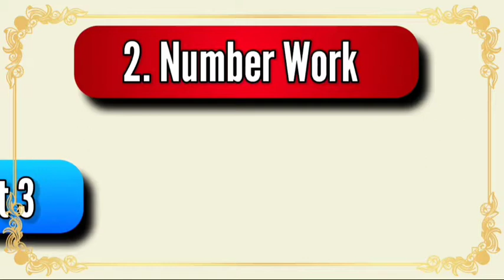problem set 3 , std 5 , number work , mathematics , class 5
नमस्कार मित्रांनो,
या विडिओमध्ये तुम्हाला problem set 3 , std 5 , number work , mathematics , class 5 , problem set 3 std 5 , number_work , mathematics , class_5 , standard 5 , problem set three , standard five , maharashtra board , state board , maharashtra_board , state_board , std 5th ,